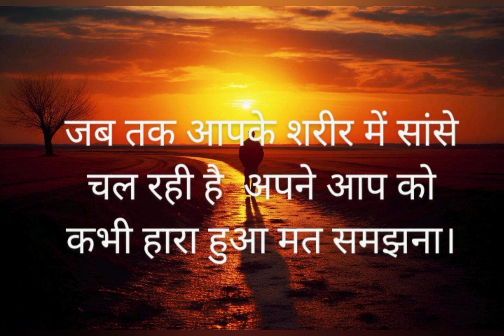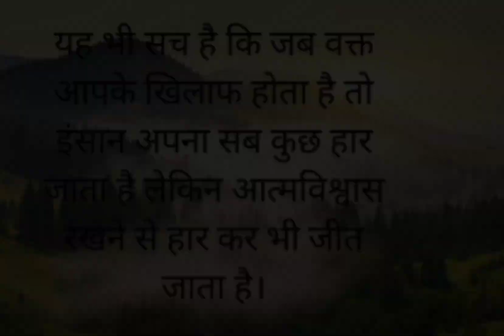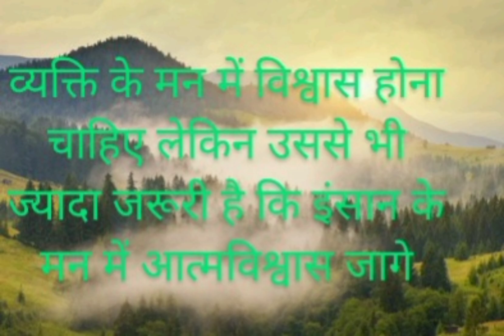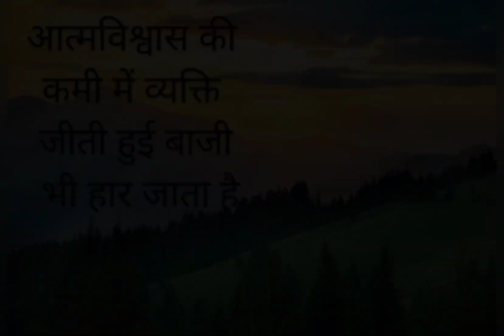आत्मविश्वास के साथ हारी हुई बाजी भी जीत सकता है।motivational थॉट